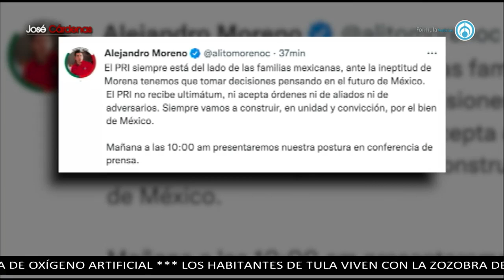AMLO no pudo imponer su voluntad en el Senado de la República: Leo Zuckermann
Leo Zuckermann afirmó que la constitución dejó en claro que la Guardia Nacional tiene que depender en todos los sentidos de un mando civil a cargo de la Secretaría de Seguridad y Protección Ciudadana.

Grupo Fórmula